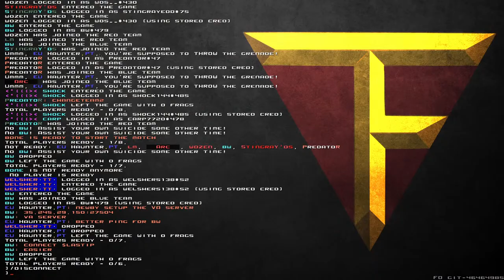FortressOne Draft League 2024 (Haunter vs Predator)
lastresort_b8; ff-mortality; turbo